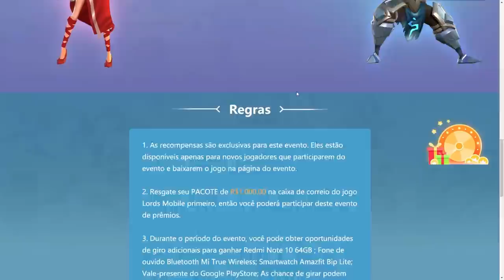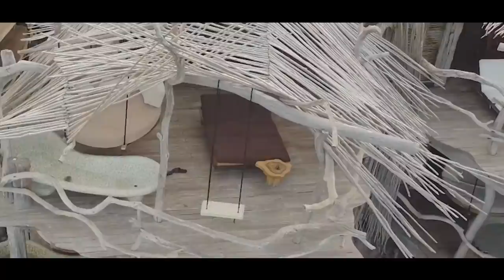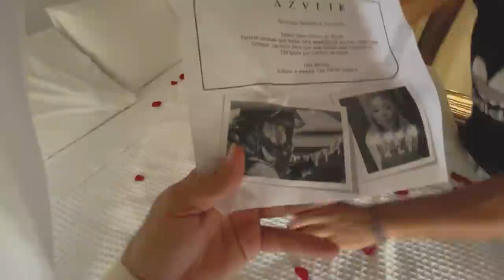FIZ UMA SURPRESA PRA MINHA EX !! 😍 ( Part 4 Cancún )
🚗 MEU CARROS:
Chevrolet - Chevette

🐦 MEU PET
Calopsita - PirikiTube